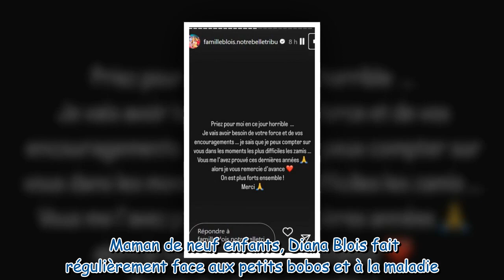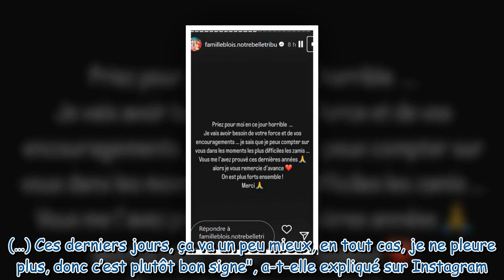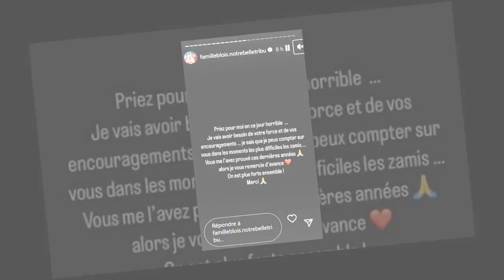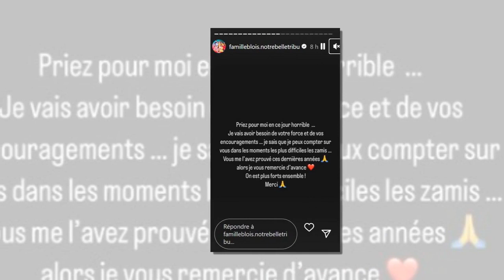« Priez pour moi » : face à une nouvelle épreuve, Diana Blois demande de l'aide à ses abonnés